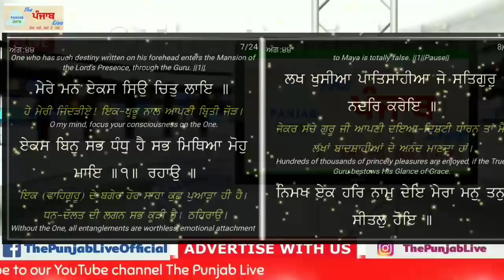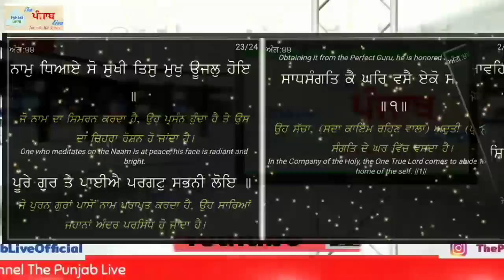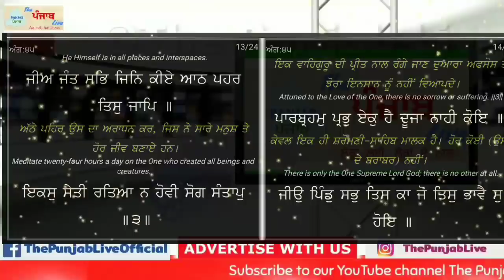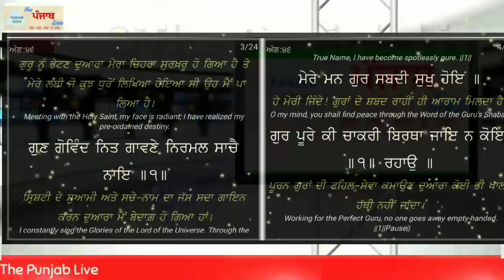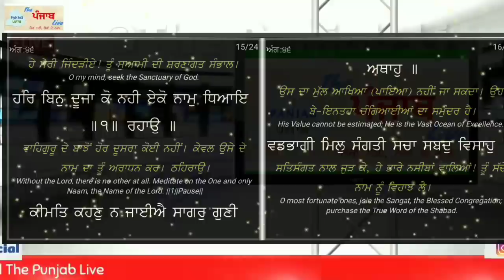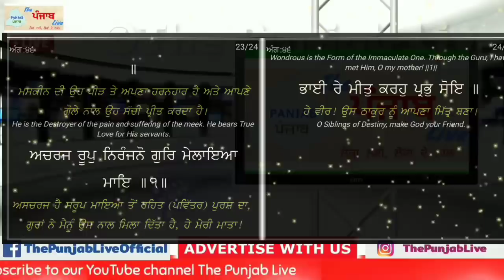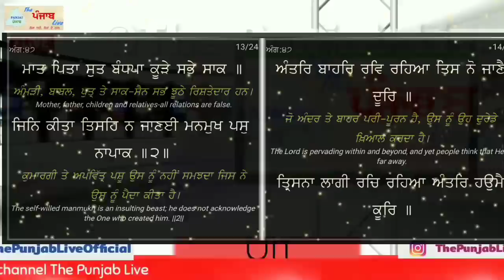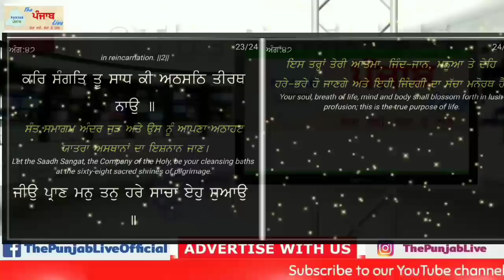ਗਰੀਬੀ ਤੋਂ ਬਾਹਰ ਨਿਕਲਣਾ ਹੈ ਤਾਂ ਯਾਦ ਰੱਖੋ ਇਹ l Gurbani Katha vichar I latest Motivational video